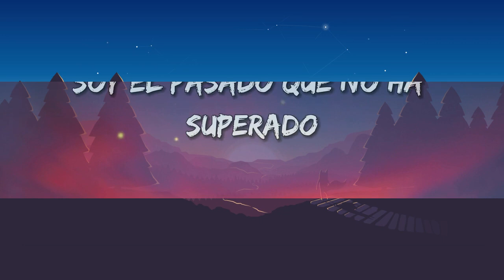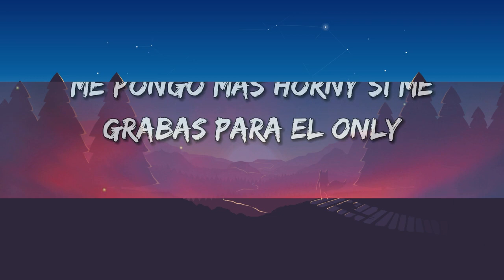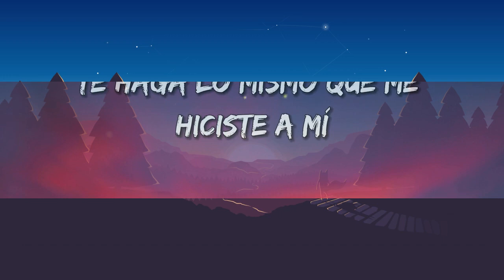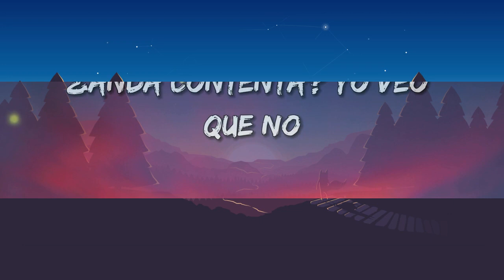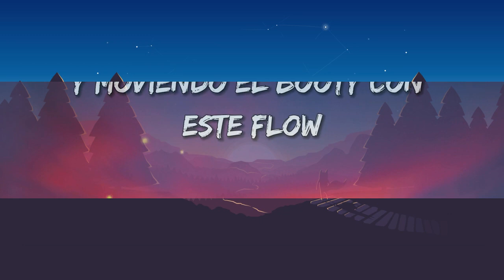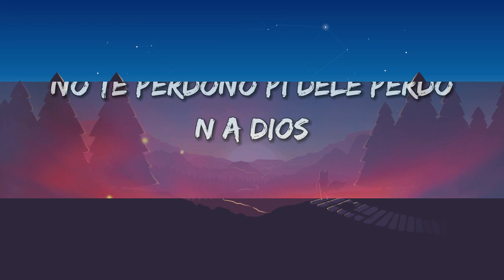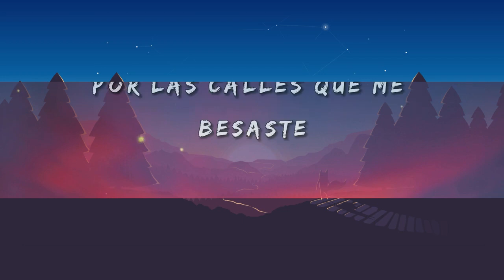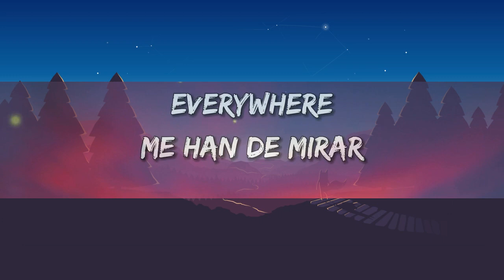Manuel Turizo - La Bachata | Mix Letra 2023 | Letra Lyrics - 1 Hour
00:00 Manuel Turizo - La Bachata
02:27 Natanael Cano x Gabito Ballesteros x Peso Pluma - AMG
05:22 Cartel De Santa, La Kelly - Shorty Party

[Verso 2]
Yo-oh-oh

Manuel Turizo - La Bachata | Mix Letra 2023 | Letra Lyrics